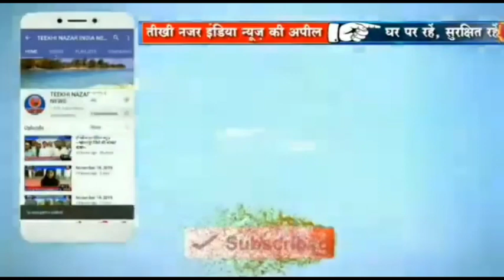राजद अल्पसंख्यक प्रकोष्ठ का एकदिवसीय कार्यकर्ता सम्मलेन